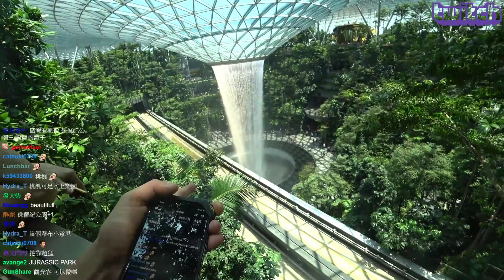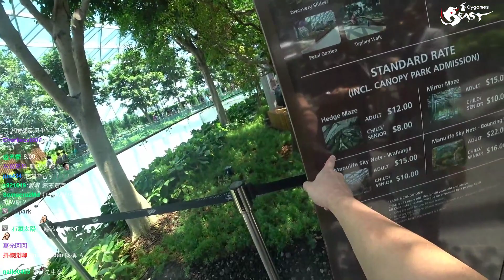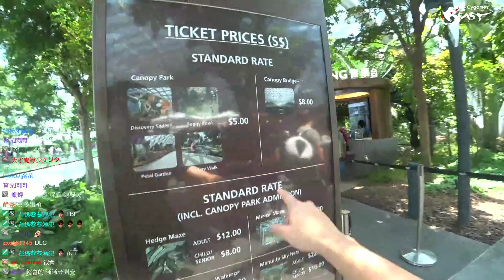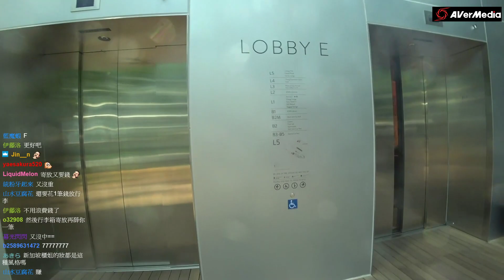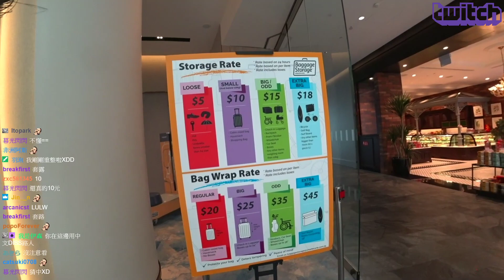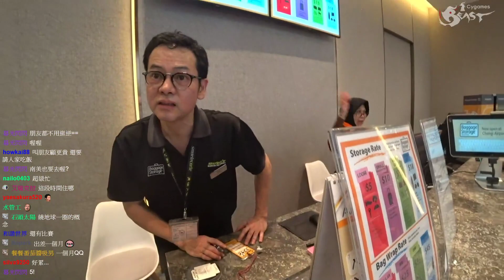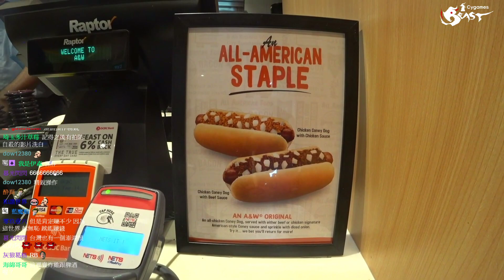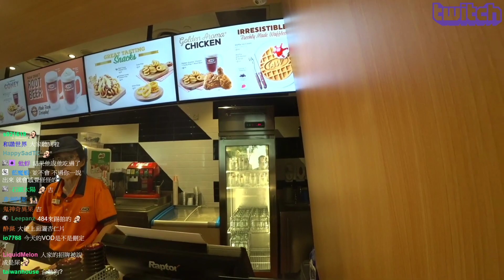[GamerBee IRL] 新加坡 Singapore Day4 #2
2019/10/14, Singapore